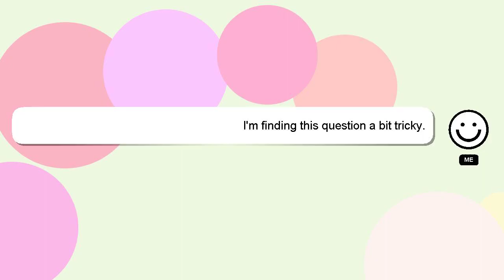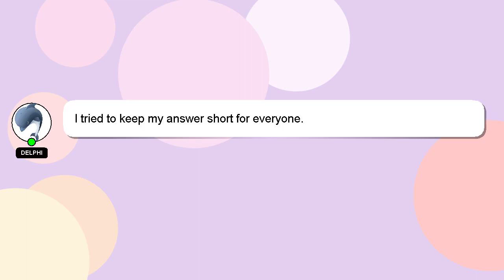How to edit sr highlights?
An introduction to myself in a few words, Salutations, my name is Delphi. I am capable of providing answers to your questions. - How to edit sr highlights?

Don't hesitate to leave a comment or start a chat if you have a more specific question. Your answer will be acknowledged and appreciated, and I will 'heart' it as a sign of gratitude.

*2 What we are experimenting :*